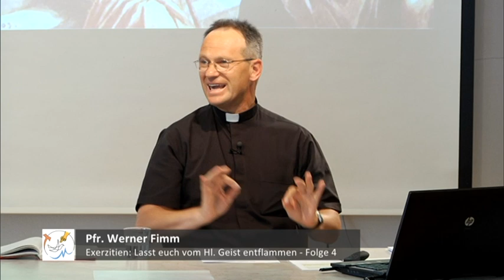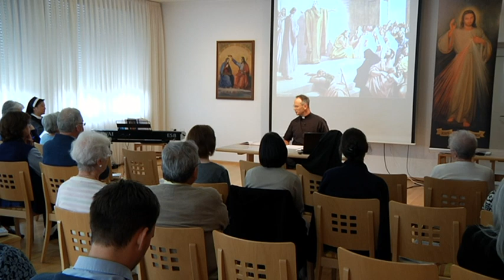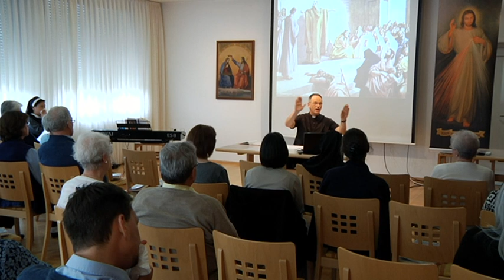Pfarrer Fimm - Der Geist ist es, der lebendig macht (Teil 3/4)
Lass dich vom Heiligen Geist entflammen
Exerzitien, Mai 2016
Kloster Brandenburg

Zeugnisse von der Wirkung des Geistes
Das Pfingstereignis
Das was im geheimen gesprochen wird muss von den Dächern
Könnte man ohne den hl. Geist Zeugnis geben?
Paulus Verkündigung
Wie fühlt sich die Wirkung an?